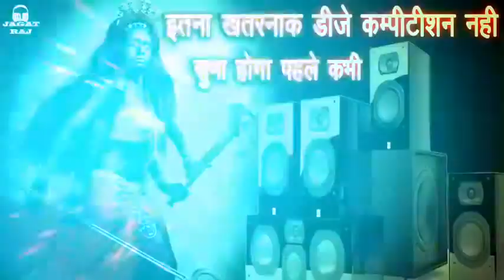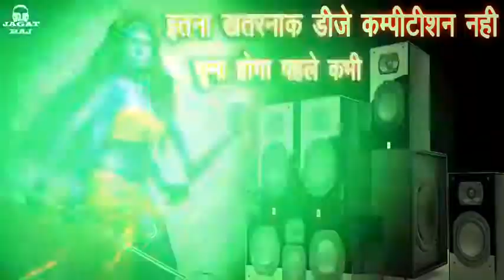कोई भी DJ पंगा नही लेगा इस DJ कम्पीटीशन से ➤ नवदुर्गा 2018 मे हिला दो सभी को ➤ Dj Jagat Raj